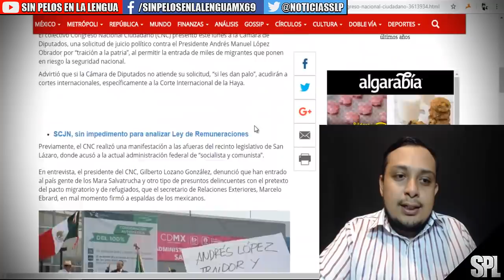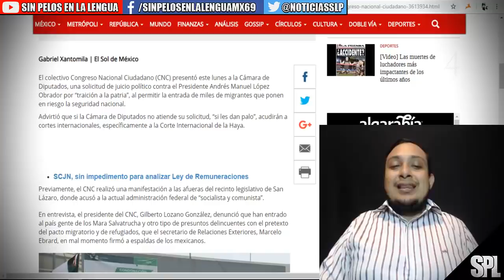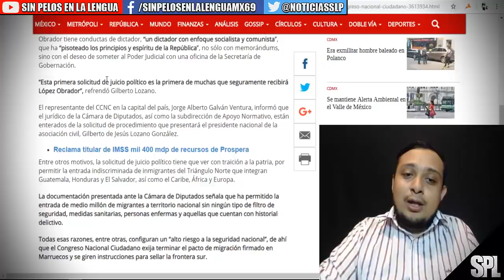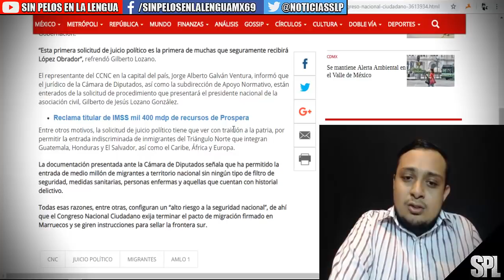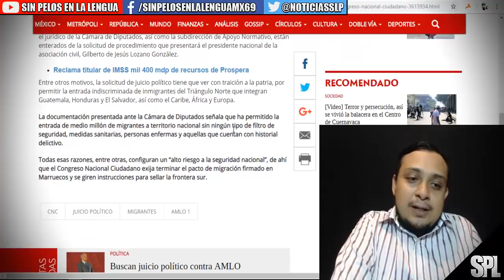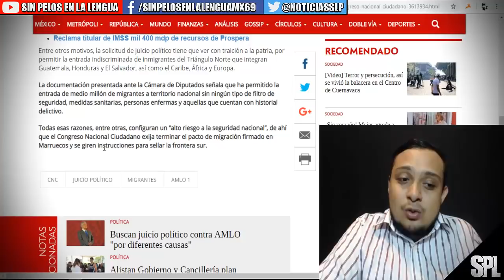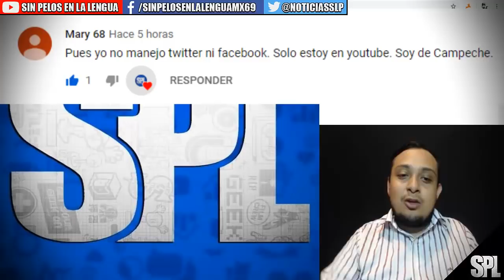Solicitan JU1C10 político contra AMLO por permitir entrada de migrantes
Solicitan juicio político contra AMLO por permitir entrada de migrantes

El colectivo Congreso Nacional Ciudadano (CNC) presentó este lunes a la Cámara de Diputados, una solicitud de juicio político contra el Presidente Andrés Manuel López Obrador por “traición a la patria’’, al permitir la entrada de miles de migrantes que ponen en riesgo la seguridad nacional.

Advirtió que si la Cámara de Diputados no atiende su solicitud, “si les dan palo’’, acudirán a cortes internacionales, específicamente a la Corte Internacional de la Haya.

SCJN, sin impedimento para analizar Ley de Remuneraciones
Previamente, el CNC realizó una manifestación a las afueras del recinto legislativo de San Lázaro, donde acusó a la actual administración federal de “socialista y comunista’’.

En entrevista, el presidente del CNC, Gilberto Lozano González, denunció que han entrado al país gente de los Mara Salvatrucha y otro tipo de presuntos delincuentes con el pretexto del pacto migratorio y de refugiados, que el secretario de Relaciones Exteriores, Marcelo Ebrard, en mal momento firmó a espaldas de los mexicanos.

Foto: Mauricio Huizar
Explicó que documentaron cinco hechos de cómo el presidente Andrés Manuel López Obrador tiene conductas de dictador, “un dictador con enfoque socialista y comunista’’, que ha “pisoteado los principios y espíritu de la República’’, no sólo con memorándums, sino con el deseo de someter al Poder Judicial con una oficina de la Secretaría de Gobernación.

“Esta primera solicitud de juicio político es la primera de muchas que seguramente recibirá López Obrador’’, refrendó Gilberto Lozano.

El representante del CCNC en la capital del país, Jorge Alberto Galván Ventura, informó que el jurídico de la Cámara de Diputados, así como la subdirección de Apoyo Normativo, están enterados de la solicitud de procedimiento que presentará el presidente nacional de la asociación civil, Gilberto de Jesús Lozano González.

Reclama titular de IMSS mil 400 mdp de recursos de Prospera
Entre otros motivos, la solicitud de juicio político tiene que ver con traición a la patria, por permitir la entrada indiscriminada de inmigrantes del Triángulo Norte que integran Guatemala, Honduras y El Salvador, así como el Caribe, África y Europa.

La documentación presentada ante la Cámara de Diputados señala que ha permitido la entrada de medio millón de migrantes a territorio nacional sin ningún tipo de filtro de seguridad, medidas sanitarias, personas enfermas y aquellas que cuentan con historial delictivo.

Todas esas razones, entre otras, configuran un “alto riesgo a la seguridad nacional’’, de ahí que el Congreso Nacional Ciudadano exija terminar el pacto de migración firmado en Marruecos y se giren instrucciones para sellar la frontera sur.